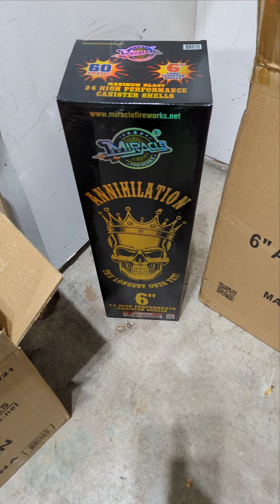2023 Firework Stash Video #7📦📦📦📦📦📦📦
Keep stacking pyros